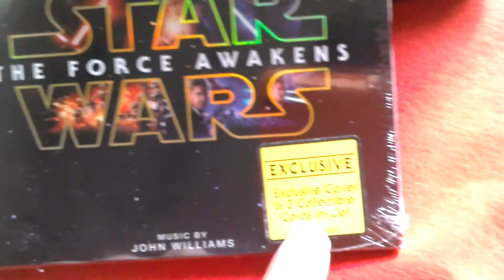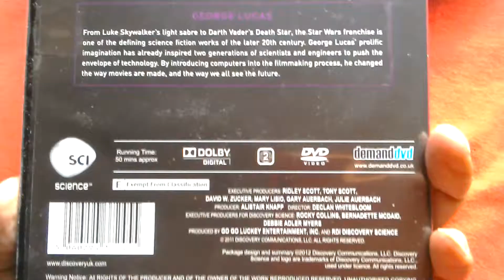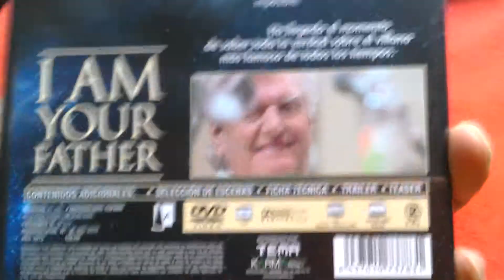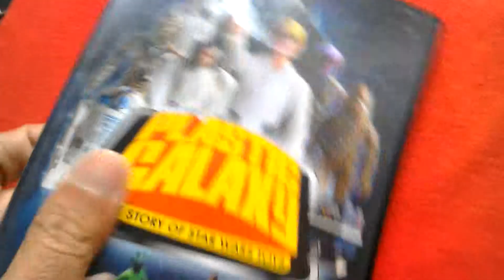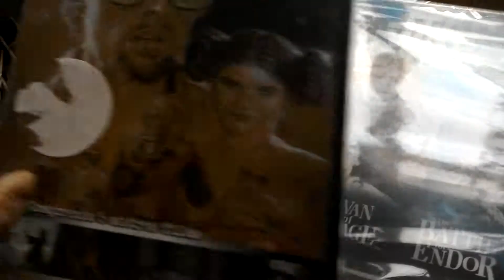Star Wars DVD update November 2017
Star Wars DVD update!